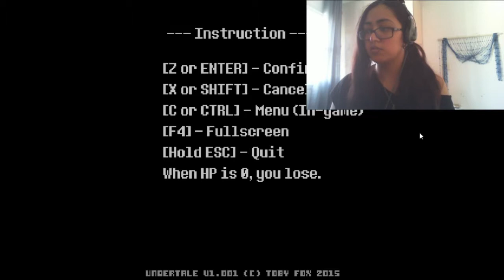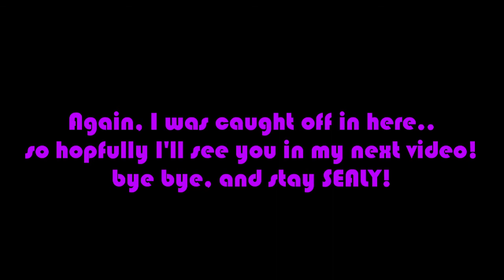What have I gotten myself into?!- Lets Play Undertale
I've been wanting to play this for a bit since I saw so many people talking about it so thought to myself "why not?". hope you enjoy this video!